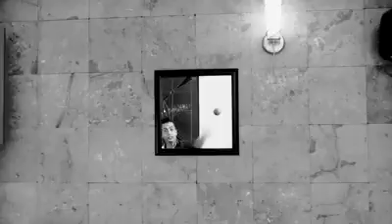Todo o nada Grupo LA APUESTA video oficial.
Vamos con todo Apuestaaaaaaaaaaaaaaaaaaaaa..